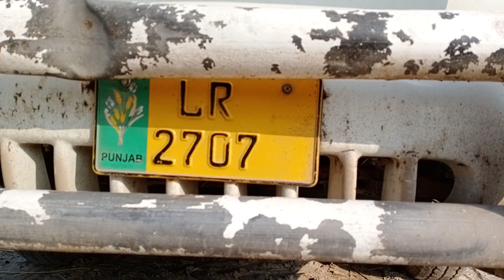January 15, 2021